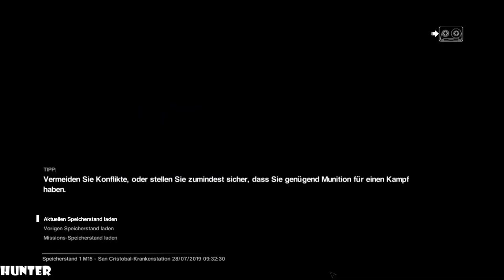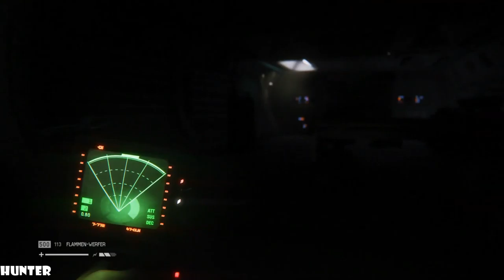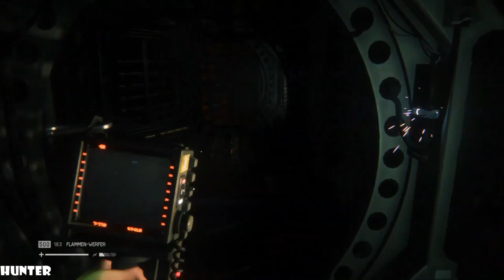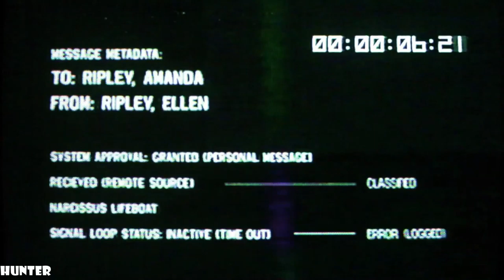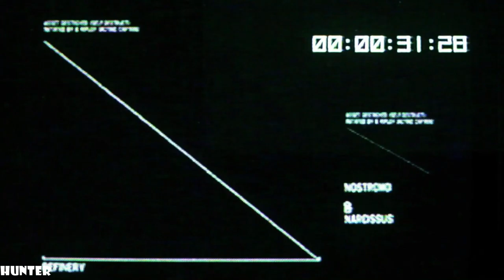Alien Isolation Walkthrough Part 21 No Commentary Gameplay Playthrough (PS4/Xbox One/PC)